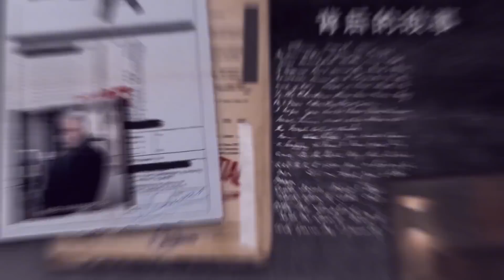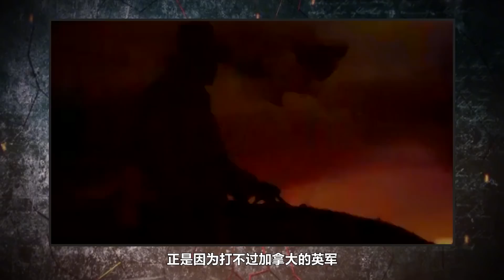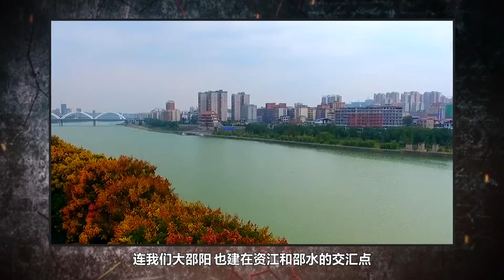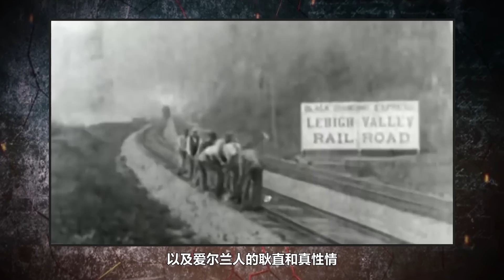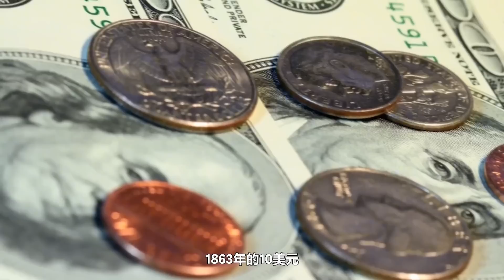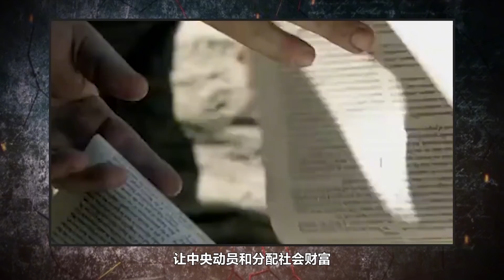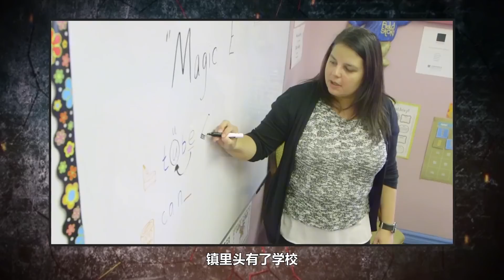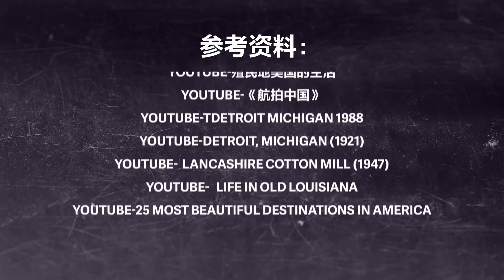美国绝不禁枪【完整版 | 卢克文工作室】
美国绝不禁枪